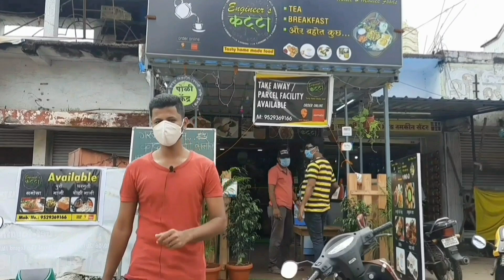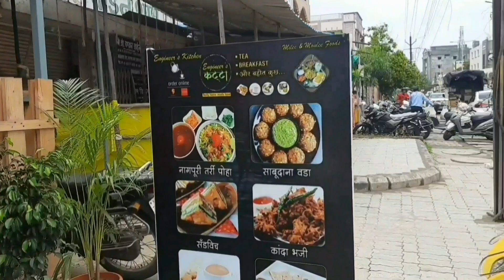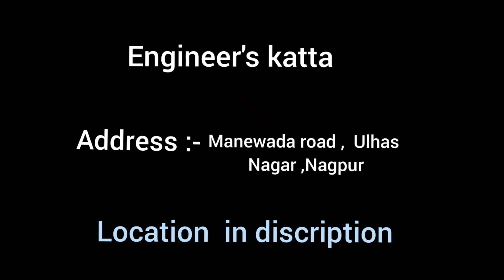Engineer's katta food Vlog | Nagpur's Best place for breakfast Joyvlogs Vadapav नागपुरीtarripoha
Hello friends welcome to the joyvlogs JOY vlogs . We make the videos about food and travelling
I 'm a polytechnic student my branch is mechanical
Im live in nagpur  and love a simple life we and I have many of funny frinds hai make fun in all the situation and wathers    conditions  so i hit idea about  all the comedy why .it I stored in cameras and share with others people
So i  great the stratigy about youtube
Youtube is the best platform for that so let's get started.

This is my first vlog I'm so happy that I finally open a you tube channel
For that channel I have many expectations because .o many peoples have talent to face the cameras
At this video we just planand make the video
And searching for restro and caffas

Engineers katta  address : Ulhas nagar Manewada square near Rakshak super mart Manewada square Magpur 440027

Location: Engineer's Kitchen - Engineer's Katta

No. 42, Manewada Rd, Shrinagar No-1, Ulhas Nagar, Rameshwari, Nagpur, Maharashtra 440027

For this video I get help from my friend paraskelzare Paras kelzare
He shoot the whole video
He also have YouTube channel
Checkout kjr videos

I shoot this whole video on samsung Galaxy A51
  My Gear  :

My camera
My gorillapod
My mic
M